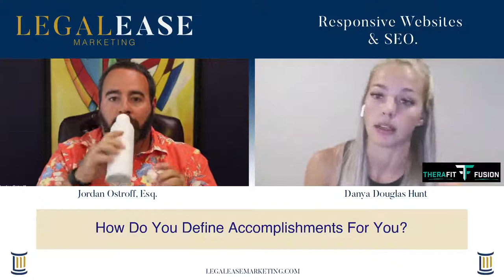LegalEase Marketing Live Stream: Exhibit (A)ttorney Show - Danya Douglas Hunt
Danya discusses with us her tips on building a better mindset and developing better habits to further grow your business.